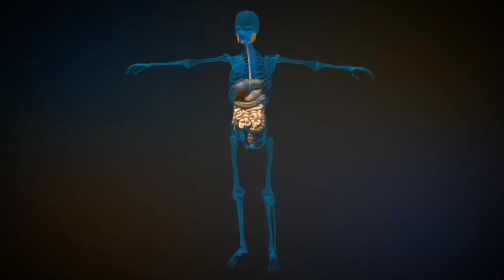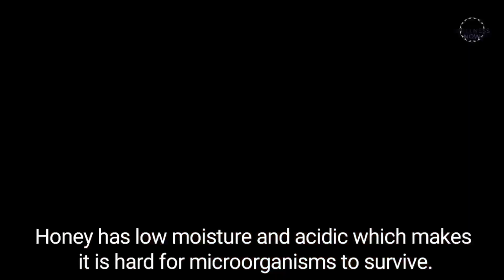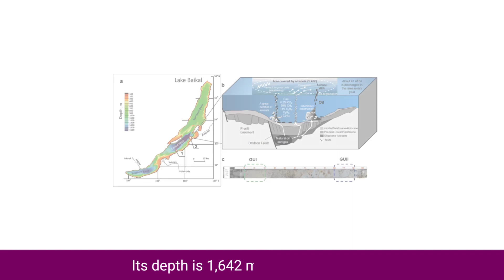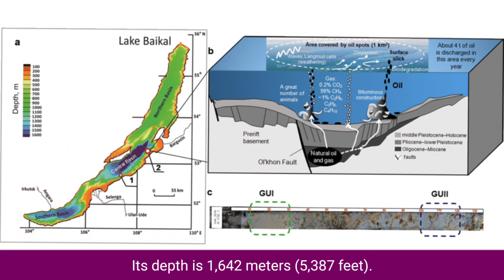World Top Most Interesting Facts That Will Shock You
Get to learn about the human sense, deepest lake of the world, oldest aged honey, and one of the most unique mountain ranges of the world.